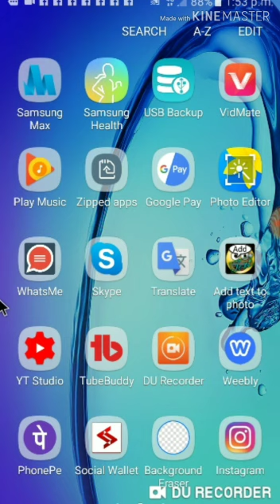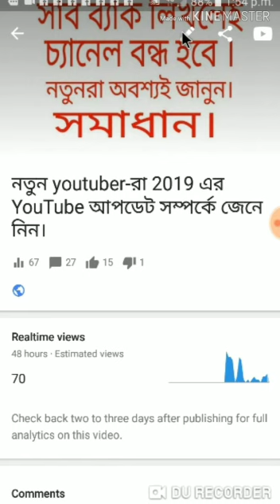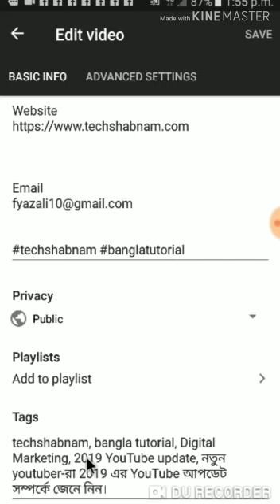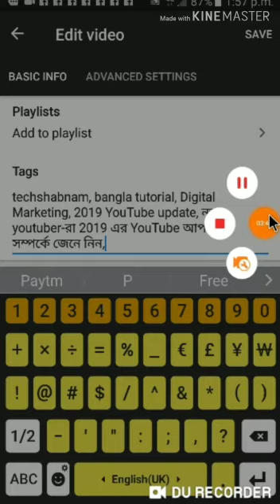ট্যাগ কি এবং ইউটিউব ভিডিওতে কিভাবে দিতে হয়/ইউটিউব মার্কেটিং/বাংলা টিউটোরিয়াল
ট্যাগ কি এবং ইউটিউব ভিডিওতে কিভাবে দিতে হয়

Hi
I am Shabnam Mondal. Video created by Fyaz Ali.

এই ভিডিওতে ইউটিউবের ট্যাগ বিষয়ে সাধারণ ধারনা নিয়ে আলোচনা করা হয়েছে।

This channel allows you to earn online income by learning about digital marketing, network marketing, latest earning  aaps and technology tricks.If this channel looks like, please subscribe and click on the bell button.